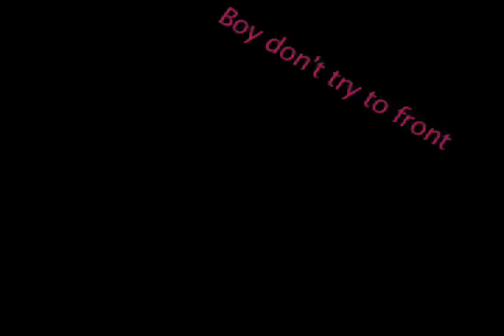Shikamaru is a Womanizer!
Surprise video for TheVioletBunny! ^_^ YAYYY!! dedicated to her cause welll, she rules!!! :D also an entry for FallenAngels contest!!

This took me soooo long. Comments are your Best friend. ^^ so are good ratings :D lol!